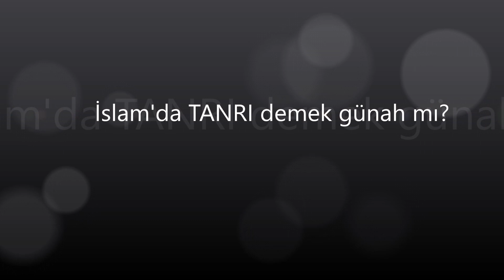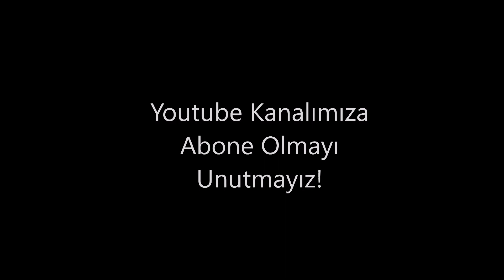Tanrı Demek Günah Mı? -Göktanrı Dini ve İslamiyet-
Tanrı demek günah mı?
 Dua ederken neden elimizin avuç içlerini yukarıya kaldırırız?
Cennet anaların altındadır inanışı ne zamandır var?

"Size şah damarınızdan daha yakınım!" ifadesi eski Türk dininde var mıydı?

Aşağıdaki videolarımızın ilginizi çekebileceğini düşünüyoruz.

Tarihçi Yazar Mehmet, Türk ve dünya tarihi üzerine  "Tarih Okumak Akllandırır!" mottosuyla Türkiye, Almanya, Avusturya ve Hollanda'da 500'den fazla konferans verdi. Yayınlamış 23 kitabı, elliden fazla makalesi bulunmaktadır.  30 kitaba editörlük ve yayın danışmanlığı yaptı. Beytepe Eğitim Danışmanlık ve Yayıncılık kurumunun kurucusu ve aynı yazanda Mavi Düşünce Derneği Başkanı.